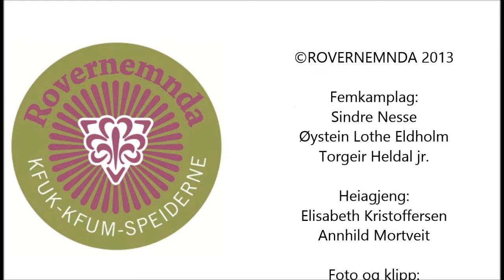Rovernemnda trener til roverfemkamp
Her kan du se hva du har å konkurrere mot på roverfemkampen i Stavanger 20.-22. september 2013.

Roverfemkamp er Norges KFUK-KFUM-speidernes "norgesmesterskap" for rovere, hvor deltakende lag konkurrerer innenfor følgende disipliner i løpet av 48 timer:

· Teoretisk oppgave
· Valgfri oppgave
· Hemmelig oppgave
· Orienteringsløp (natt og dag)
· Hinderløype

Det er mulig å melde på lag i hvilke grener, og så mange grener man ønsker. For å kåres til vinner av femkampen, og vinner av det gjeve vandrertrofeet, forutsettes det at man deltar på alle grenene.

Sang: Joker & The Thief - Wolfmother